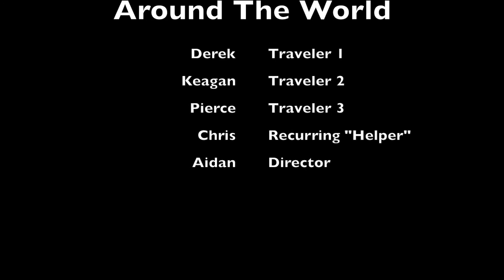Around the World AH,CC,KT,PA,DM